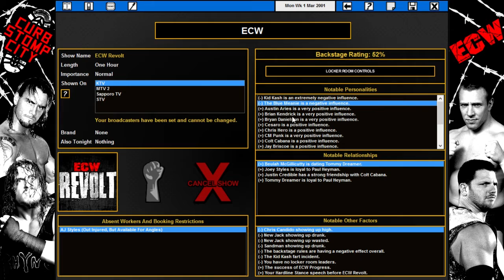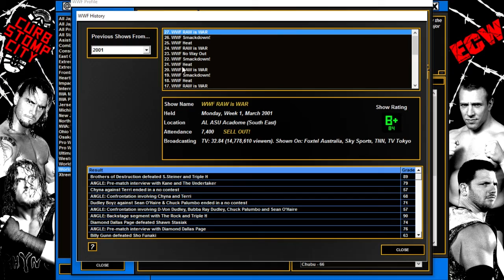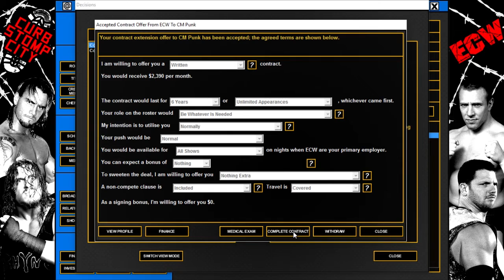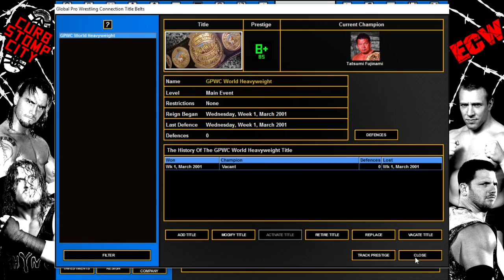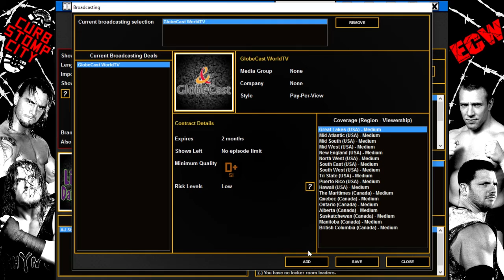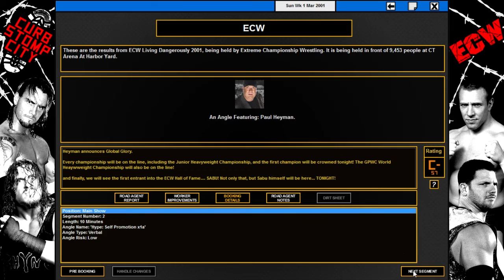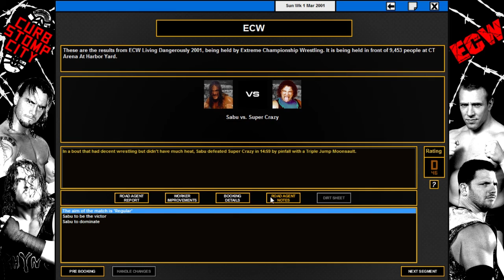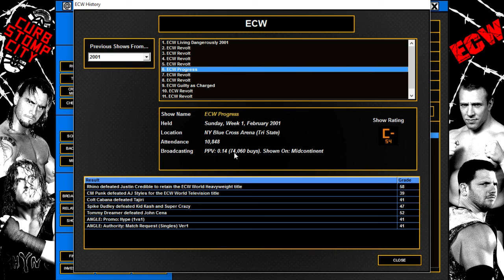TEW 2016 - ECW Lives! #7 - Living Dangerously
In this episode, it is the last ECW Revolt before Living Dangerously. An event is announced that will be ECW's answer to WWF's Wrestlemania. The first ever ECW Hall of Famer is revealed, and a global alliance is formed to conquer the worlds number one promotion.

Donations allow me to spend more time making content for the community

(Edited to revive ECW, and changed start date)